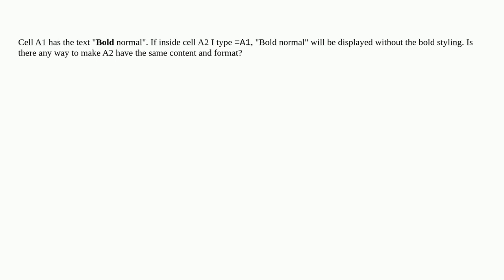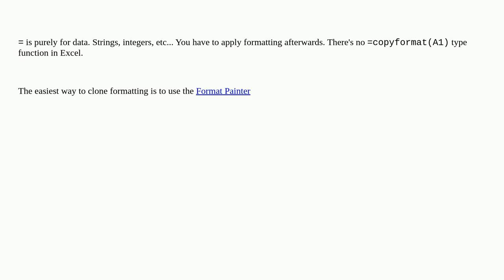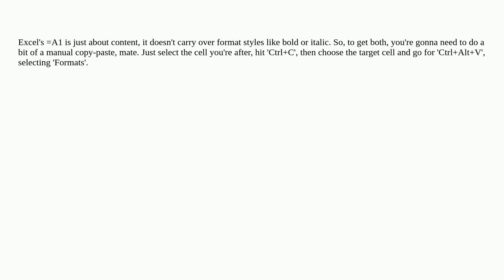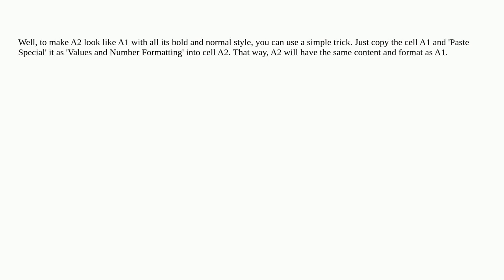How to display value of another cell in their original style?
A special thanks goes out to the community

  microsoft-excel